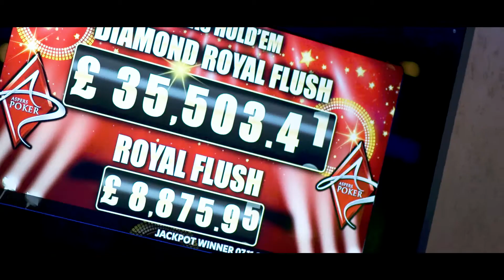Cash Game Festival - London 2018 Part 1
Join in on one of the busiest cash game festivals in Europe! When you like good games and fun, the Cash Game Festival is clearly for you!

Want to join the next Cash Game Festival poker madness in your area?

LIVE feature table action on Twitch with a professional commentator during festivals